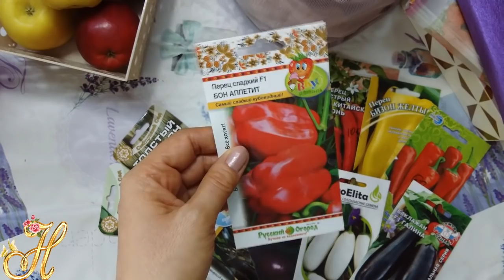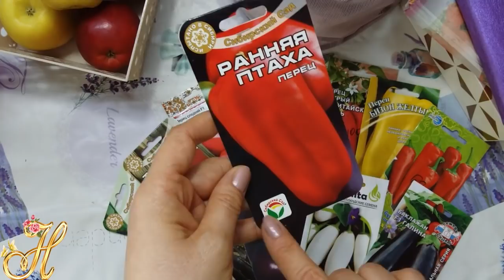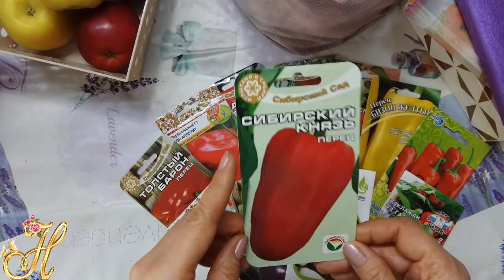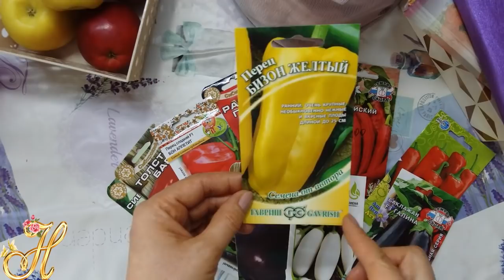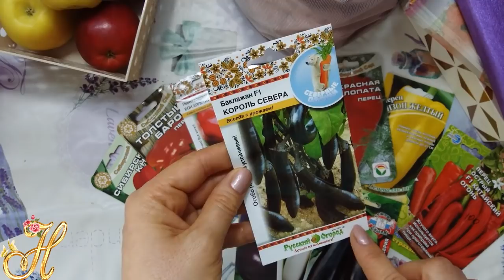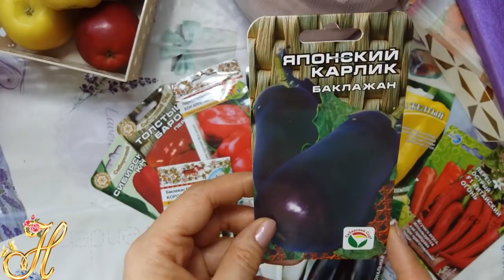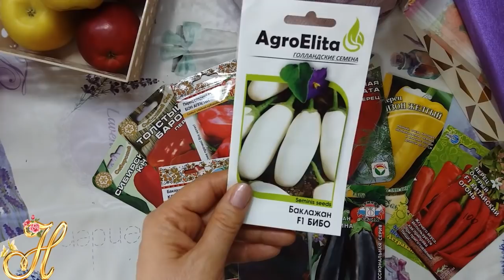Провереренные и новые сорта и гибриды перцев и баклажанов для открытого грунта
Предлагаю вашему вниманию сорта и гибриды перцев и баклажанов которые мы будем сеять в 2018г.  Представлены любимые и новые  сорта и гибриды.